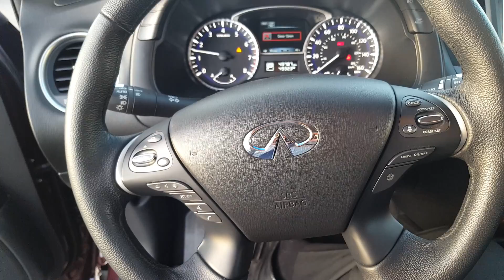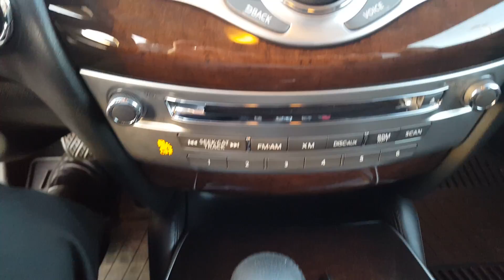2013 Infiniti JX35